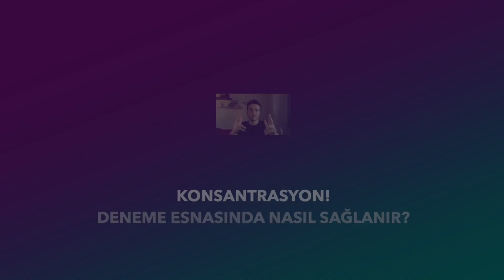KONSANTRASYON: DENEME ESNASINDA NASIL SAĞLANIR? / Dikkat hataları için uygulayabileceğin 2 taktik!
'Dikkat Hatası',  süreç içerisinde oldukça fazla karşımıza çıkan bir konsept. Sınav esnasında soruların üzerindeki konsantrasyonun hangi şekillerde sağlanabileceğine dair videoda birkaç açıklama yaptım.

İyi seyirler!

Ben Murat Can Kocakulak,
Yks 2019’da sayısal alanda 457. Oldum.
Amacım sana geçirmiş olduğum tüm süreci  bir öğrencinin gözünden TÜM DETAYLARIYLA aktarmak.
Görmek istediğin içerikleri aşağıya yorum olarak bırakırsan memnun olurum.

Selamlar